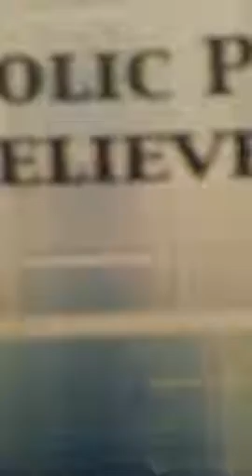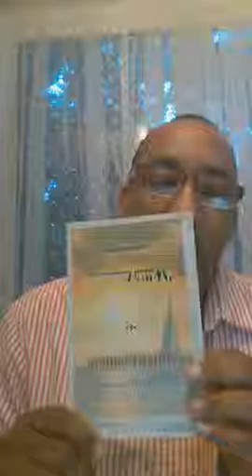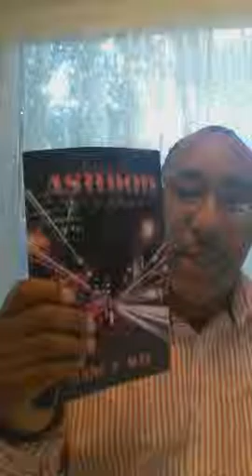Periscope(4)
Prayeriscope archives